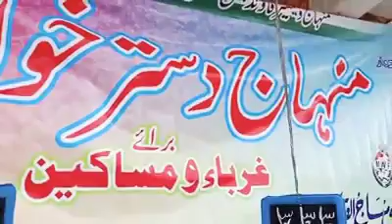Pakistan Church Village Hazro free lunch Great 👨 2020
منہاج ویلفیئر فاؤنڈیشن دستر خوان حضرو میں گزشتہ 3 ماہ سے لاری اڈہ نزد منہاج سکول میں جاری ھے اس موقع پر طارق عشتم صاحب ، صفدر بھٹی صاحب اور میں عمر خان نے گفتگو کی بہت شکریہ Hamara Hazro فیس بک پیج ۔۔۔۔۔۔۔۔۔۔۔۔۔///